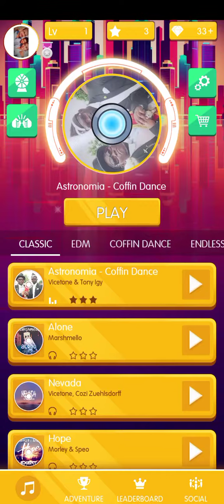Beat scooter song Astronomia - coffin dance